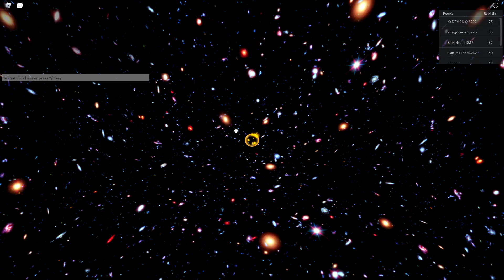Dragon Ball XL Trying to be a god[part3]